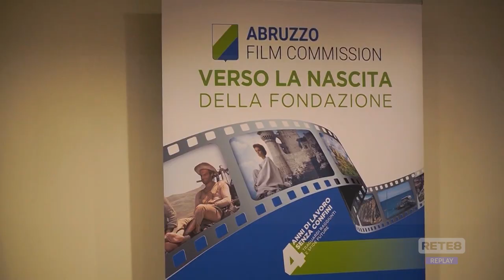L’Aquila – Il sindaco: “La film Commission si fa qui”